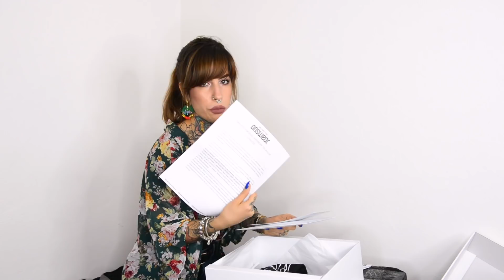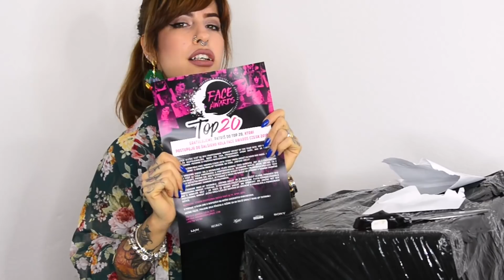TOP 20 UNBOXING Face Awards 2018 CZ/SK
Vitajte pri mojom prvom tohtoročnom Unboxing videu v sútaži Face Awards, čiže rozbaľovanie úžasných darčekov za postup do TOP 20 :) Veľmi pekne sa chcem poďakovať za každý váš hlas a hlas porotcov,ktoré mi pomohli dostať sa v súťaži ďalej.